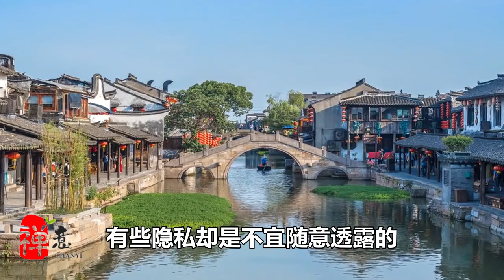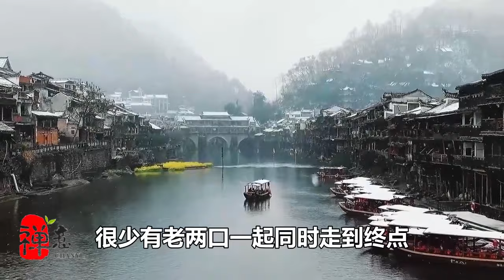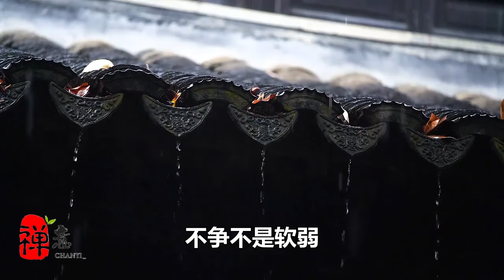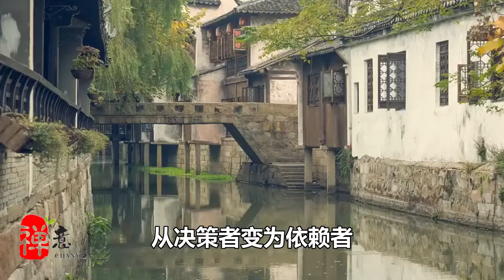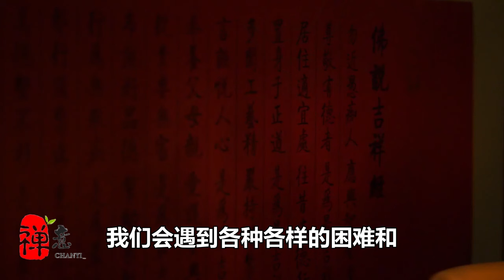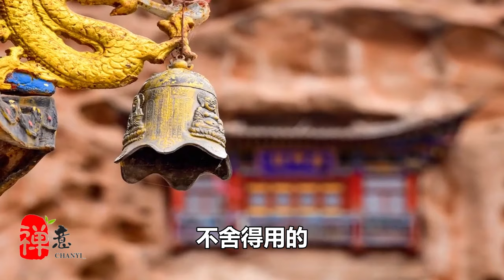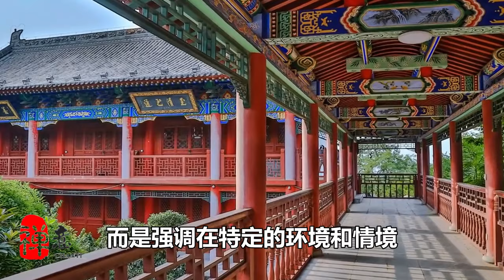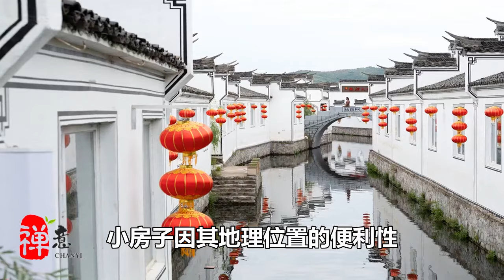人一旦老了，不要逢人就說這3個隱私，沒好處，可惜很多人忍不住